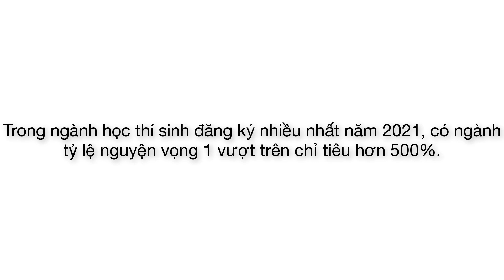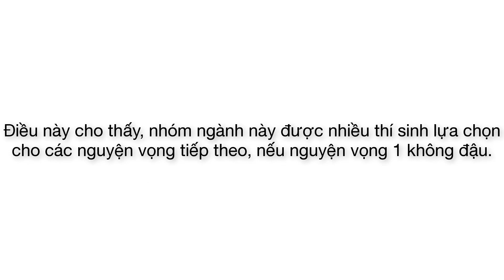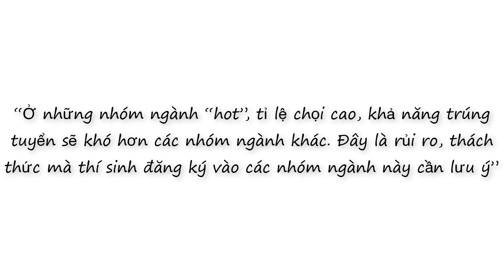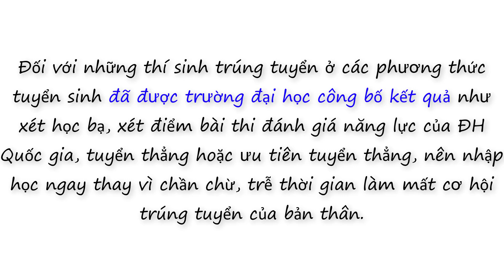Top 5 ngành có thí sinh đăng ký xét tuyển nhiều nhất năm 2021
5 ngành đăng ký xét tuyển ĐH nhiều nhất năm 2021

TUYỂN GIA SƯ DẠY KÈM TẠI NHÀ Ở ĐÀ NẴNG

7 CHIẾN THUẬT ĐẶT NGUYỆN VỌNG XÉT TUYỂN ĐẠI HỌC 2021

Trong đó, xét tỉ lệ nguyện vọng 1 so với chỉ tiêu thì 5 ngành sau đây đang dẫn đầu vì có số thí sinh đăng ký nhiều nhất:

An ninh quốc phòng có tổng chỉ tiêu là 6.280 nhưng có đến 39.492 số lượng nguyện vọng đăng ký và số đăng ký nguyện vọng 1 là 35.596, nhiều gấp 566,82%.
Báo chí và thông tin có 6.539 chỉ tiêu, số lượng đăng ký là 100.120 NV và số nguyện vọng 1 là 20.379, cao gấp 311.65%.
Nghệ thuật có 5.147 chỉ tiêu, số lượng đăng ký là 33.393, số nguyện vọng 1 là 10.847, cao hơn 210.74%.
Du lịch khách sạn, dịch vụ cá nhân có 24.036 chỉ tiêu, số lượng đăng ký là 199.166, số nguyện vọng 1 là 48.334, cao hơn 201%.
Khoa học xã hội và hành vi có 2.945 chỉ tiêu, số lượng đăng ký 246.753, số nguyện vọng 1 là 57.500, cao 197.97%.
Ngoài ra, trong tổng số nguyện vọng, nhóm ngành Kinh Doanh quản lý tuy chiếm tỉ lệ đăng ký nguyện vọng cao nhất (32,77%) nhưng khi xét nguyện vọng 1 thì nhóm ngành này chỉ chiếm 186,1%, đứng thứ 6 trong những nhóm ngành hút thí sinh nhất. Điều này cho thấy, nhóm ngành này được nhiều thí sinh lựa chọn cho các nguyện vọng tiếp theo, nếu nguyện vọng 1 không đỗ.

Hội Gia sư Đà Nẵng
Địa chỉ:  159 Yên Khê 2, Thanh Khê, Đà Nẵng, Việt Nam